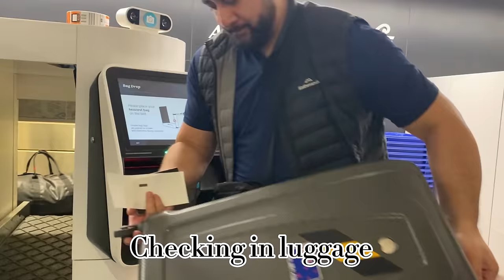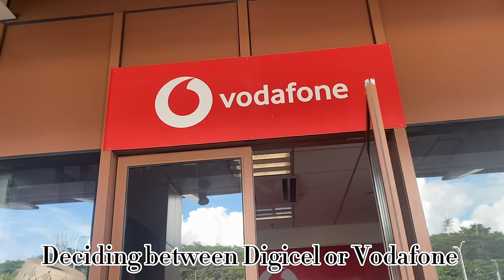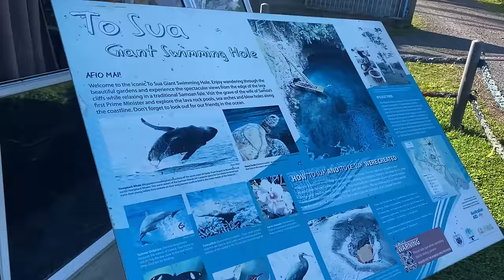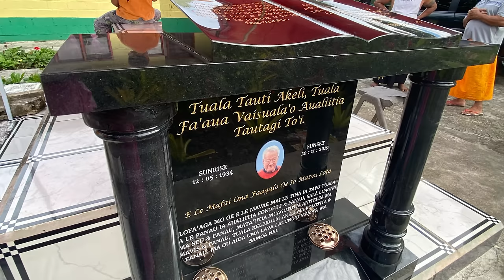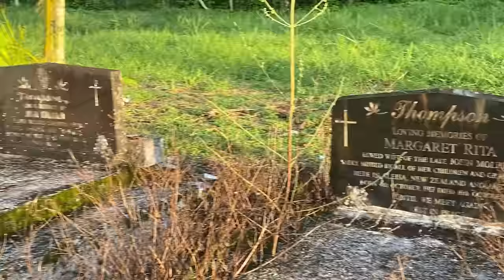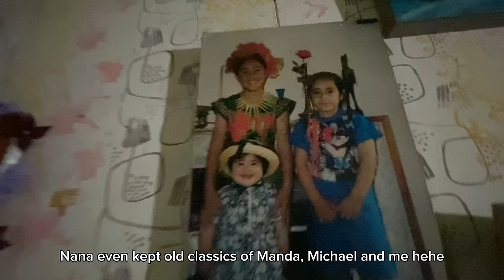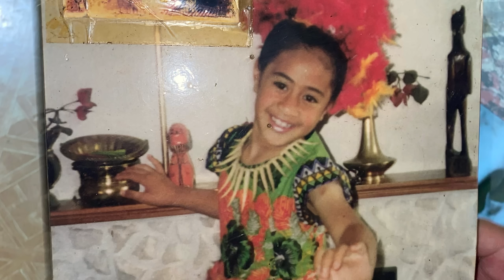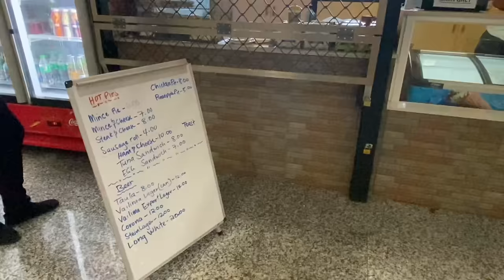Sibz take on Samoa 🇼🇸❤️